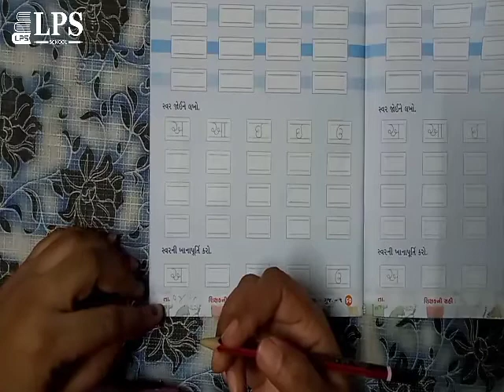ધોરણ સિનિયર કે જી ગુજરાતી શ્રુત લેખન